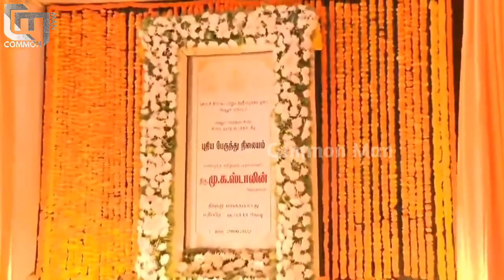வேலூர் புதிய பேருந்து நிலையத்தை திறந்து வைத்த முதல்வர்! Vellore New Bus Stand Opening | MK Stalin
வேலூர் புதிய பேருந்து நிலையத்தை திறந்து வைத்த முதல்வர் ஸ்டாலின்

Video contains promotional content, Common Man shall not be liable for any direct, indirect or consequential losses arising out of the contents of the ad. Therefore, the use of information from the ad is at the viewer's own risk.